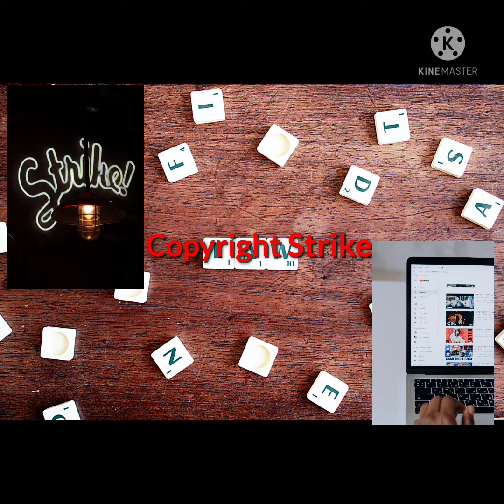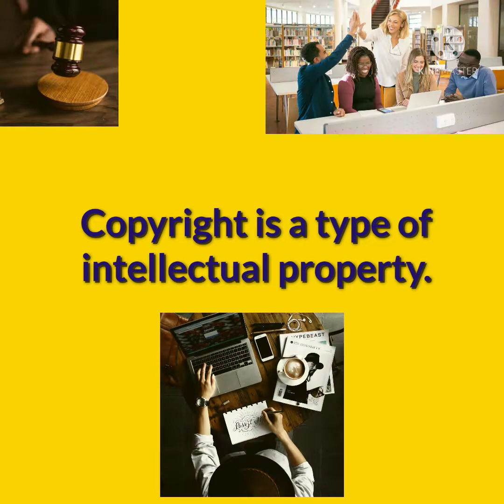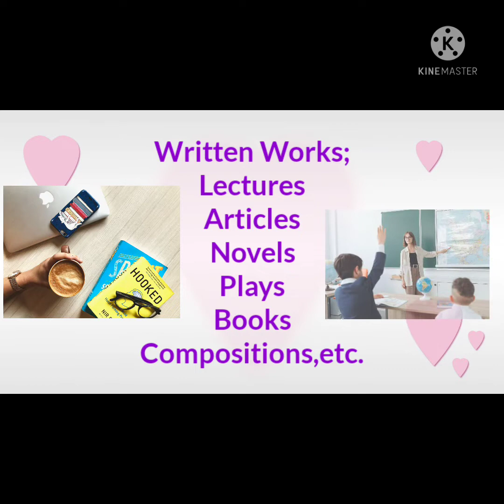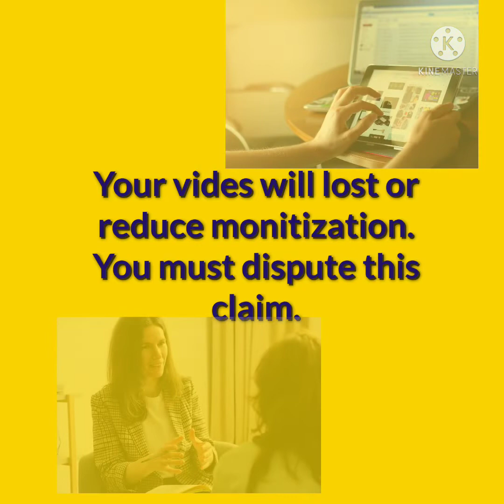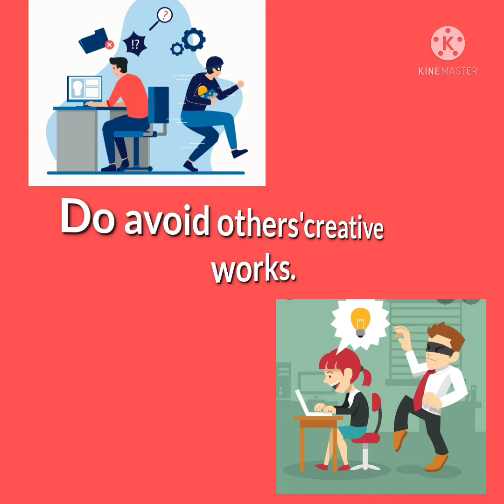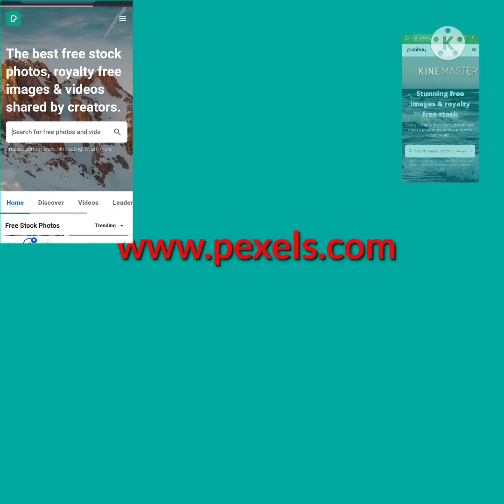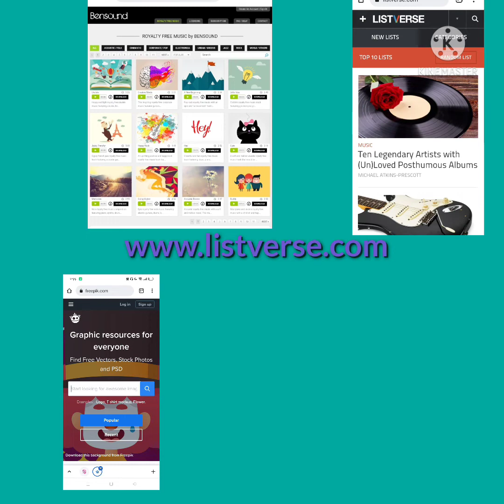Youtube Beginners များအတွက် မဖြစ်မနေ ကြည့်ရှုသင့်သည့် Copyright/ Copystrike & Free websites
မူပိုင်ခွင့် Copyright အကြောင်းအရာများ နှင့် Free websites များအကြောင်း